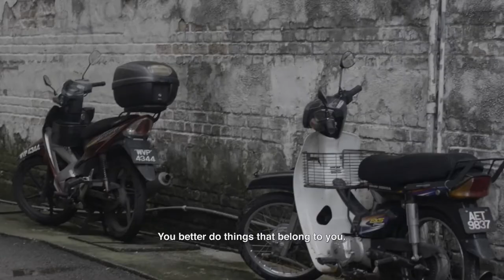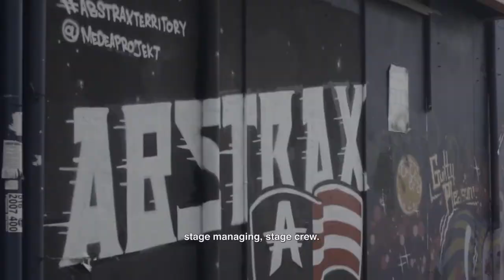Paths Untold Malaysia - James Lee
James was one of the first Malaysian New Wave directors that used digital technology to redefine filmmaking in Malaysia. He saw us in the middle of the night in our hotel to talk about comics, theatre, Steve McQueen, and being a hobby filmmaker.